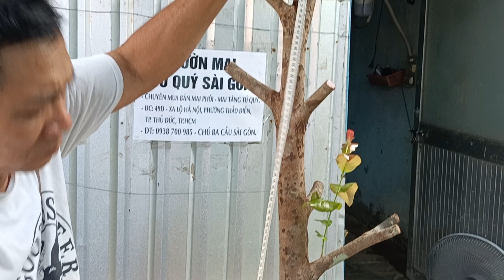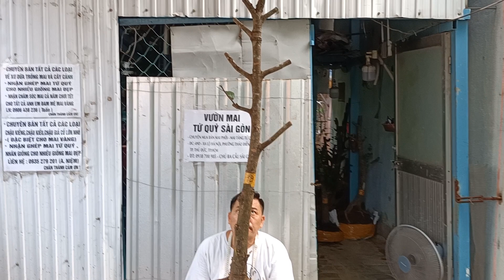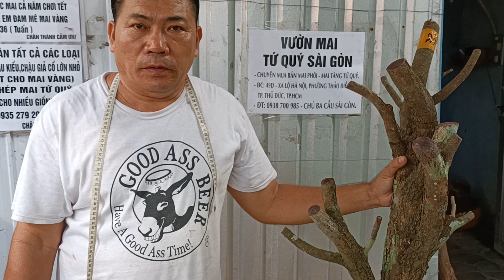Phôi Mai Tứ Qúy Giá Rẻ 0938700985 Anh Ba 14-06 | Tứ Qúy Miệt Vườn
Phôi Mai Tứ Qúy Giá Rẻ 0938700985 Anh Ba 14-06
Hổ Trợ quý Vị làm cầu nối  mua bán cây kiềng